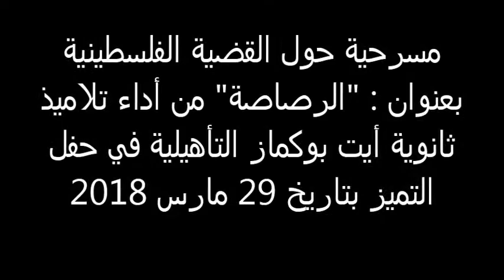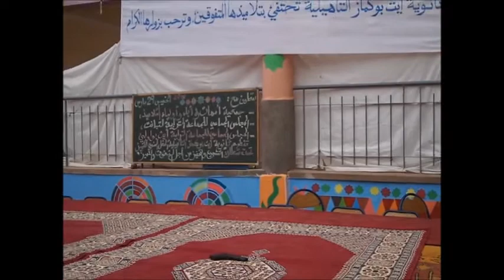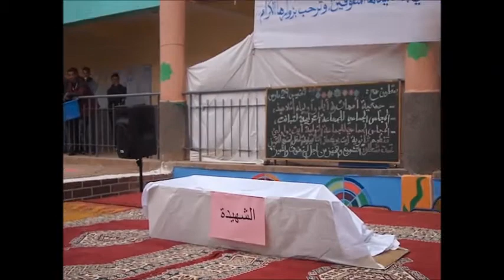مسرحية "الرصاصة" من أداء تلاميذ ثانوية أيت بوكماز أزيلال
محمد كسوة
نظمت ثانوية أيت بوكماز التأهيلية إقليم أزيلال بشراكة وتعاون مع جمعيات أمهات وآباء وأولياء التلاميذ، المجلس الجماعي للجماعة الترابية تبانت، و المجلس الجماعي للجماعة الترابية أيت بواولي الحفل السنوي للتميز تحت شعار : " التشجيع والتحفيز من أجل التفوق والتميز " ، وذلك مساء يوم الخميس 29 مارس 2018 برحاب المؤسسة.